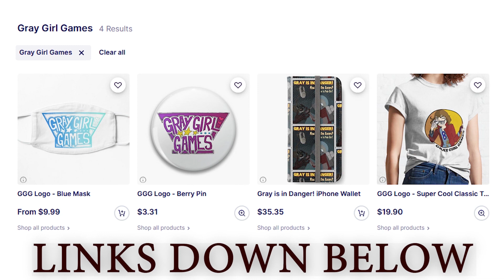Another Insane Puzzle - Black Mirror Part 17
Wow. That took. Forever.